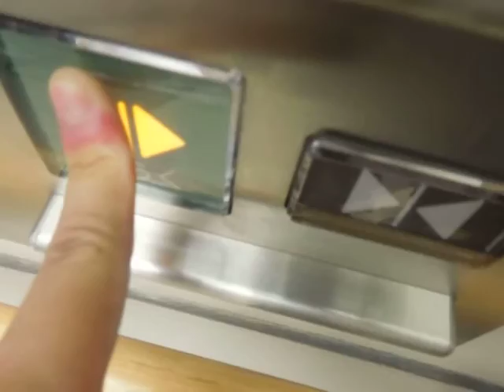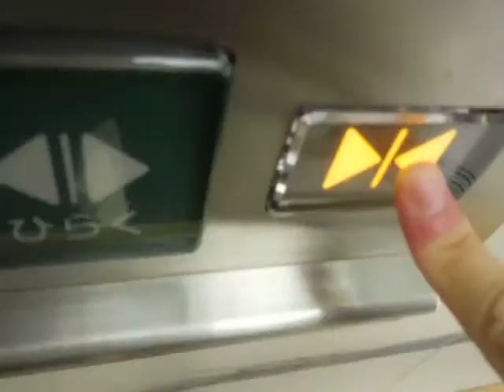ティナコートのエレベーター（左側）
ティナコートのエレベーターです。この建物は1階にスーパーのアルクとドラックストアのウォンツなどが入り、2階はエディオン廿日市店(デオデオ)が入っています。エディオンはデオデオ時代から入っていますが、移転前は串戸にありました。ここのエレベーターは高速モードとドアセンサーが搭載されています。利用がない時は1基が1階で一定の時間開放状態です。アクシーズですが、行先階のキャンセルが可能です。左側と右側で広さが違いますが、2基とも開延長ボタンが搭載されています。2基ありますが、この動画では左側の車椅子対応機を撮影しました。こちらは15人乗りと大きめです。

メーカー：三菱
設置台数：2基(群管理)
アナウンス：1基にあり(戸開きアナウンスのみ全基にあり)
到着チャイム：なし
車椅子操作盤：1基にあり
停止階：1,2,3,4
停止可能階：1,2,3,4
用途：乗用
定員：
左側･･･15名
右側･･･9名
積載：
左側･･･1000kg
右側･･･600kg